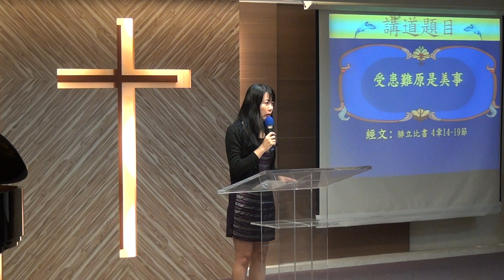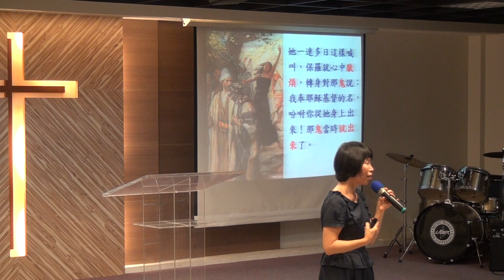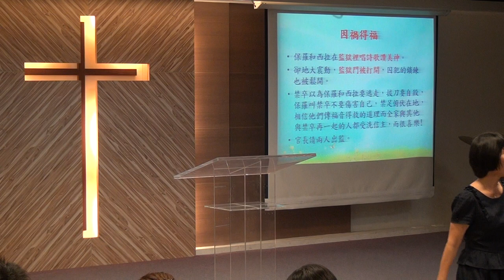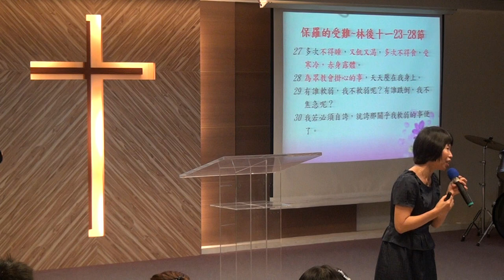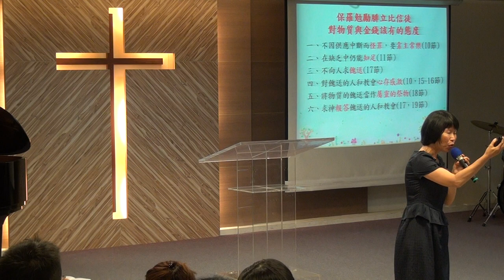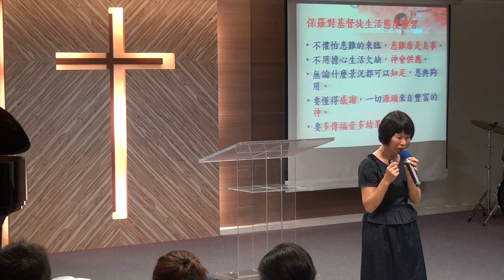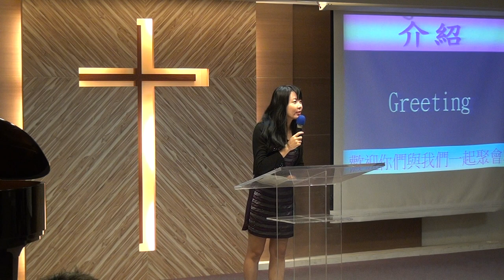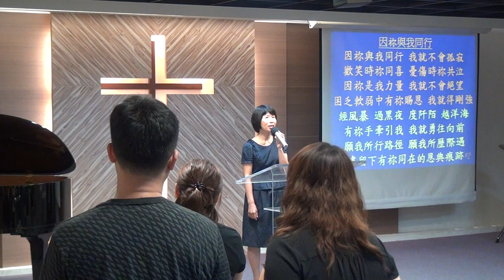20180624 華語禮拜